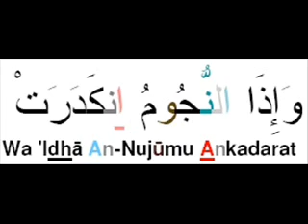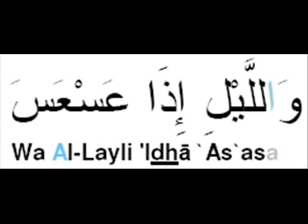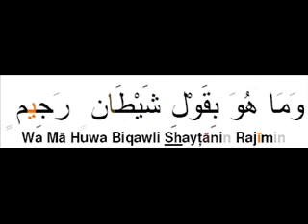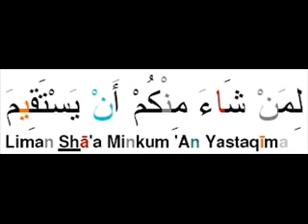sourate 81 arabe phonétique tajwid